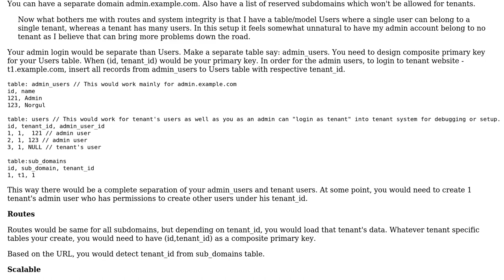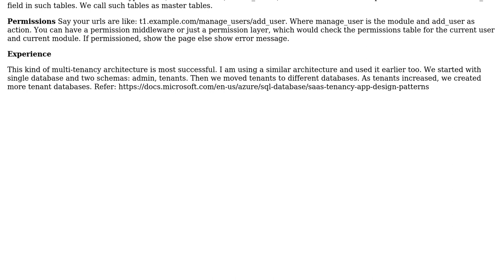Software Engineering: Multitenant setup with master account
With thanks & praise to God, and with thanks to the many people who have made this project possible! | Content (except music & images) licensed under CC BY-SA | Music | Images & others | With thanks to user Shaunak Sontakke user Norgul and the Stack Exchange Network Trademarks are property of their respective owners. You are responsible for your own actions.